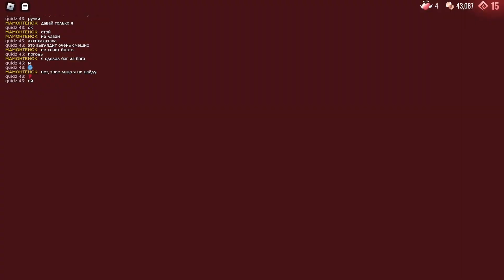key in cheese